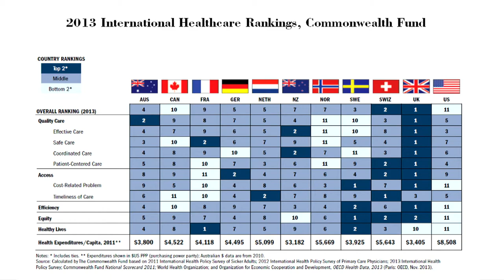Face The State 7 17 16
Montana Television Network weekly public affairs program Face The State hosted by MTN Political Analyst David Parker and MTN Chief Political Reporter Mike Dennison talk to Monica Linden, the State Auditor and Commissioner of the Securities and Insurance and Montana Hospital Association President, Dick Brown about the state of the Affordable Care Act, or Obamacare, in Montana.